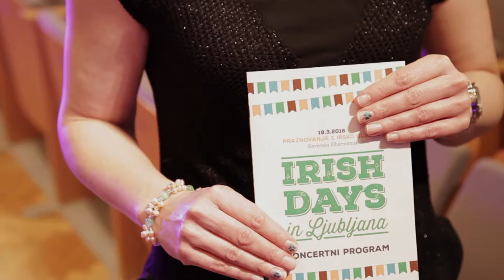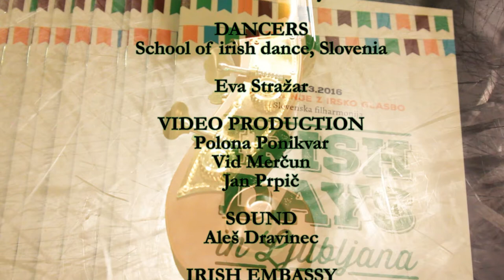St Patrick’s Day concert in Ljubljana – A Celebration of Irish Music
A concert on the occasion of St Patrick’s Day, organised by the Embassy of Ireland in Ljubljana. Slovenian Philharmonic, 19 March 2016.

To celebrate St Patrick’s Day, the Embassy of Ireland organised a special concert of Irish music featuring both Irish and local artists, showcasing Irish music and dance.

The concert featured performances by Fionnuala, Diarmaid and Donncha Moynihan, Noreia, Janez Dovč, Alexandra Verbitskaya, Eva Stražar, and the School of Irish Dancing.

Video production: Polona Ponikvar, Vid Merčun, Jan Prpič
Sound: Aleš Dravinec
March 2016